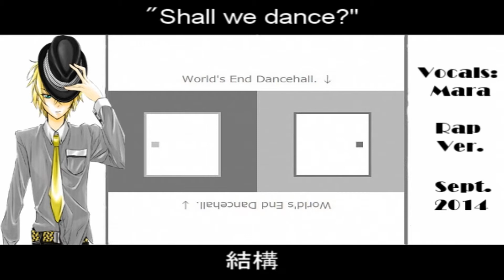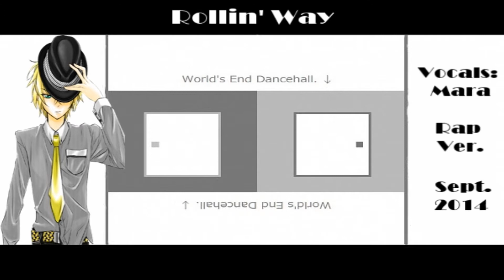【Mara】World's End Dancehall / ワールズエンド・ダンスホール -Rap-【歌ってみた】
Hello everyone, here's a new rap cover! I've had these vocals recorded for a year, and it was originally for a collab mashup, but that seemed to die out so I figured I'd upload my portion! I'm really proud of this cover so I hope you all enjoy!

Song: World's End Dancehall / ワールズエンド・ダンスホール
Music & Lyric: wowaka (Genjitsutouhi-P)
Vocals: Mara
Mix & Video: Mara
MP3: If requested